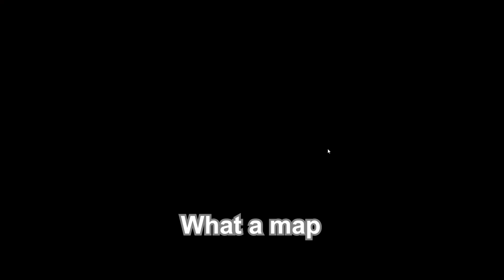This Map is TERRIBLE | Rainbow Six Siege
Me and me homies all hate stadium apparently. I have never played it and I actually don't know what I'm doing.